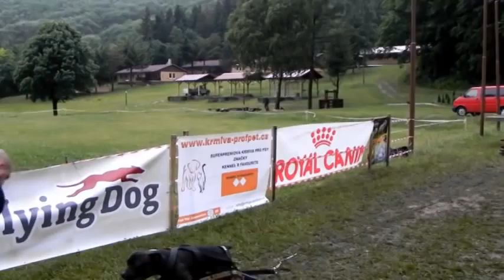Staffí Den 2011 - Balthazar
WEIGHT PULLING